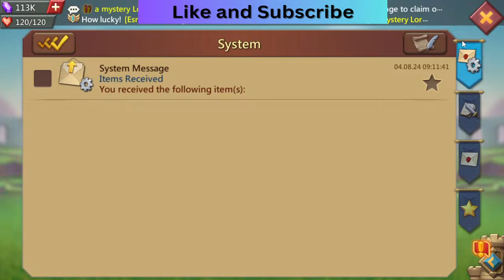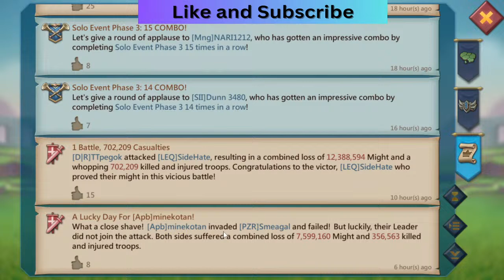I AM BACKKK!!! New Account kd. 1517, Live - Lords Mobile